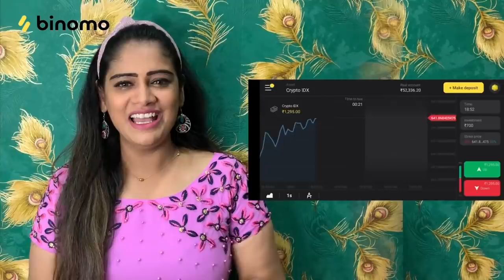Chandamama With 3 Generations || Avakaya Pachadi Making Vlog || Itlu Mee Anjali Pavan